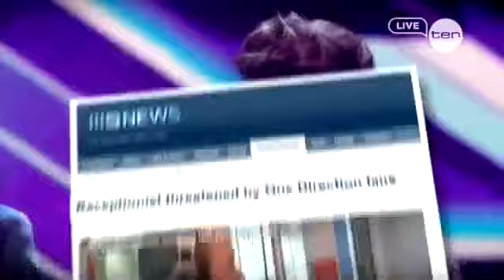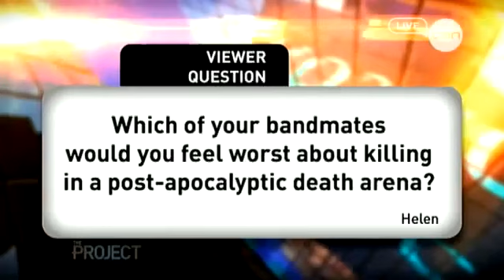One Direction - The Project Interview Melbourne, Australia April 2012